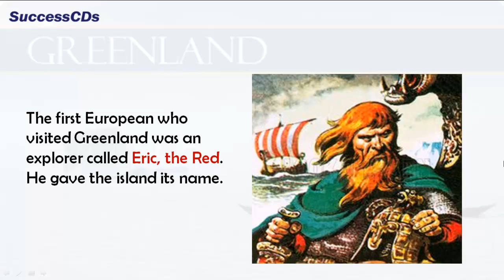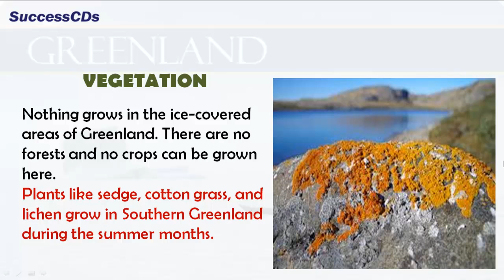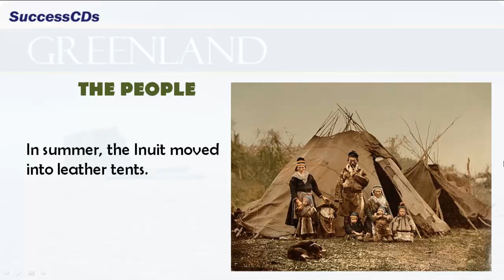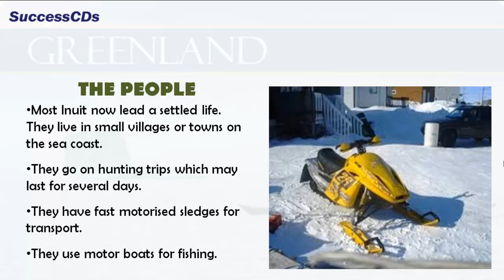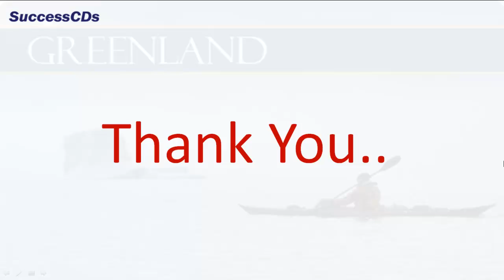Greenland - Social Science lesson CBSE Class V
Greenland - Social Science lesson CBSE Class V by Soma Mukhopadhyay

The first European who visited Greenland was an explorer called Eric, the Red. He gave the island its name.

Greenland is a self-governing province of Denmark, and its capital is Nuuk, earlier known as Godthab.

The Arctic Circle passes through the southern part of Greenland, thus most of this island lies in the Frigid Zone in the Northern Hemisphere.

This region is also known as the Tundra region.

80% of Greenland is always covered with ice.

Huge pieces of ice frequently break off and float in the sea. They are called icebergs and are a great danger to ships in the sea because when an iceberg floats on water, most of it remains under water.

The south-western coast of Greenland is the warmest part of the country and thus most of the people live here.

VEGETATION

Nothing grows in the ice-covered areas of Greenland. There are no forests and no crops can be grown here.
Plants like sedge, cotton grass, and lichen grow in Southern Greenland during the summer months.

WILD LIFE

Several varieties of fishes and sea birds are also found here.

The People - The skin and fur of the animals are used to make clothes. The fat is used as fuel

While roaming around, the Inuit used to live in temporary houses made of blocks of ice called igloos.

However, to the Inuit ‘igloo’ meant a house…whether made of ice or wood or bricks.

About SuccessCDs EDUCATION

) is one of the leading portal on Entrance Exams and Admissions in India.

Also See :

Class V -  All Videos